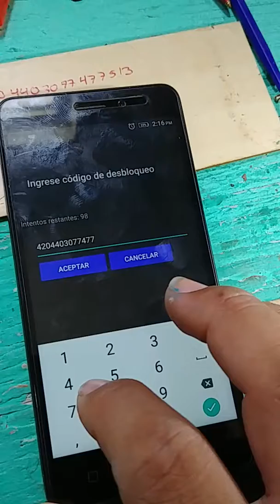codigo incorrecto lenovo k6